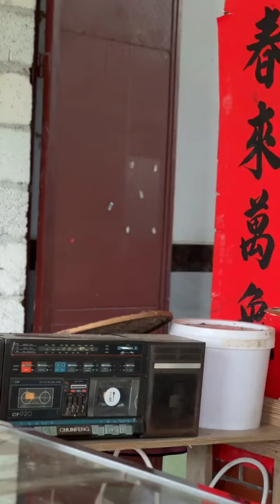小胖墩相亲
哈喽，大家好~Happy
# Chinese Funny Video Tik Tok#Chinese Comedian#funny